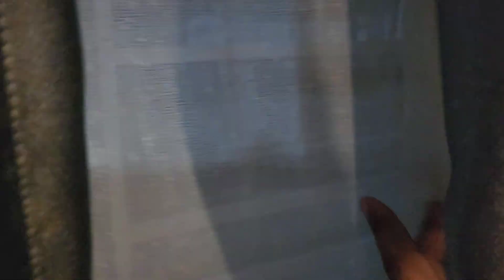ถอยเข้าบ้านสักครู่​🚗เดี๋ยวออกไปกิน​ หมูสะเต๊ะ